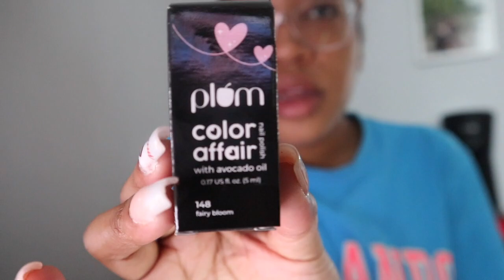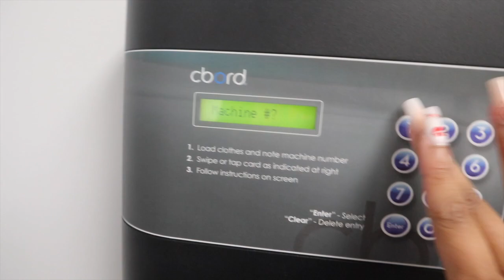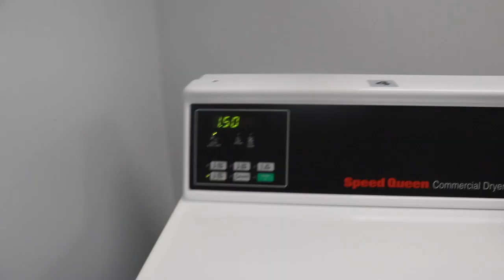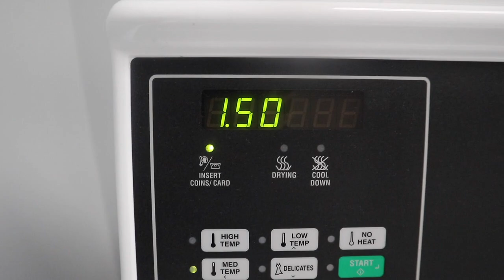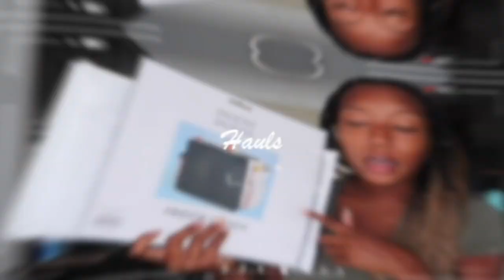college day in the life with a ESA dog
Description box

hey guys if you are reading this i hope you are doing well 💗
Are you interested in trying ipsy ? ipsy is a subscription based company where they send you sample makeup products every month !! every month you get to chose 1 product of your choice and based off your choice they select products they think you will love. there is a makeup quiz you can take to better your chances in getting mini products you will love !

Name: Amiylah Chambers
Height:5’3
Favorite color: purple